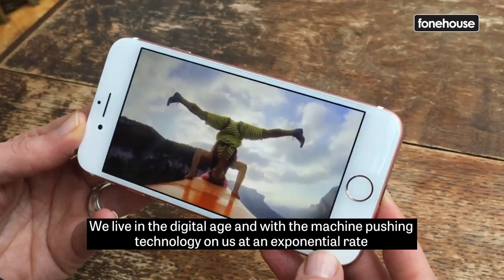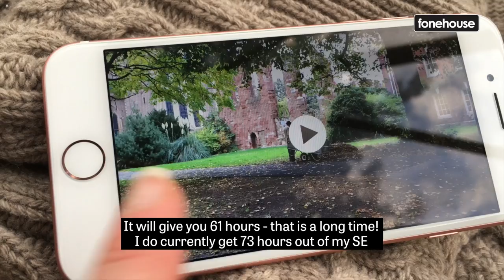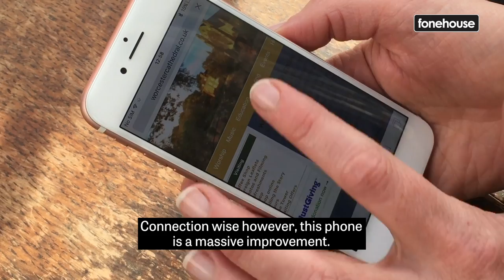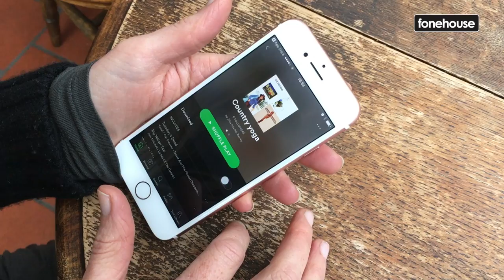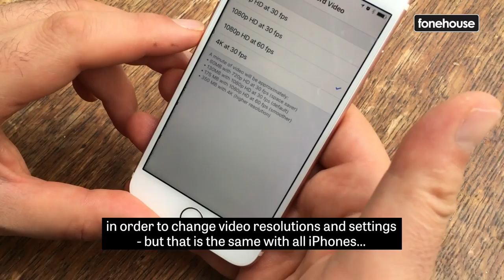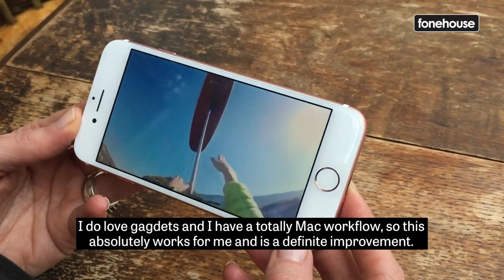fonehouse - iPhone 7 - Key Things You Need to Know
Is the iPhone 7 worth it? The IP67  certified waterproofing, the improved low light 12 MP camera and super high quality IPS LCD display certainly make this phone a mouth watering prospect... However the lack of 3.5mm audio port, the smaller headphone connecter and average battery life gives one pause for concern.

Overall the iPhone 7 is a neat update. It's super premium build and powerful IOS10 streamlining make this A10 driven handset a heavy-weight contender, capable of delivering unrivalled performance in it's class - the A class!   It's definitely worth an upgrade if you are a Mac head.. Actually it's worth it in most cases unless you are coming from the tock cycle 6s or SE, then you may want to wait for a more updated handset.

The key standout features are the waterproofing, the performance and the CAT12LTE connectivity. The controversial lack of 3.5mm audio port!  Take one for a spin! Available now at fonehouse.

Why not tell us what you think of the iPhone7  in the comments section below.

The fonehouse Youtube Channel aims to provide a great overview of the latest and best mobile phones, and provide consumers with valuable advice for choosing a handset.